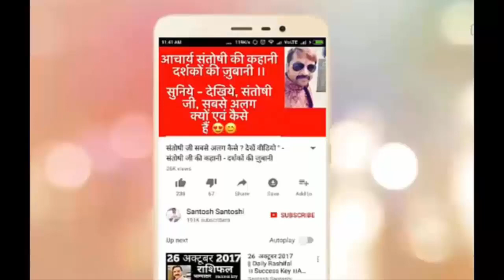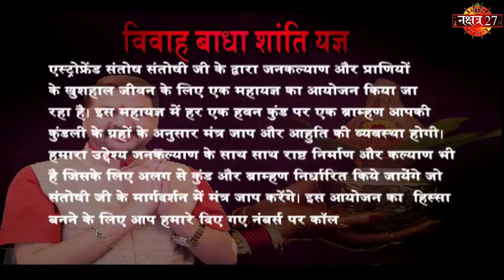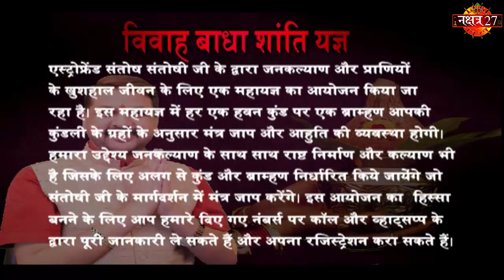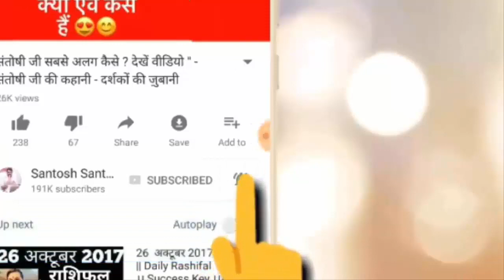19 September |Aaj Ka Rashifal | बार बार हो जाये झगड़ा - क्रोध करे अनर्थ तो | Daily Rashifal